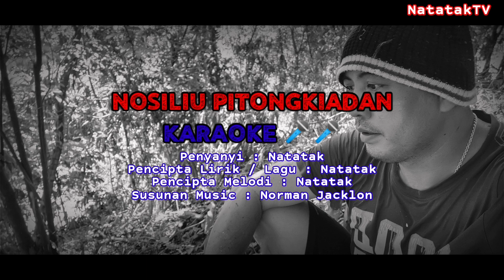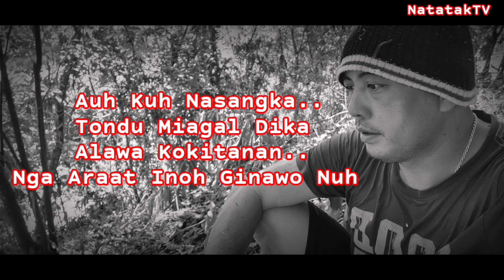NOSILIU PITONGKIADAN | Natatak | Karaoke (Tanpa Vocal)